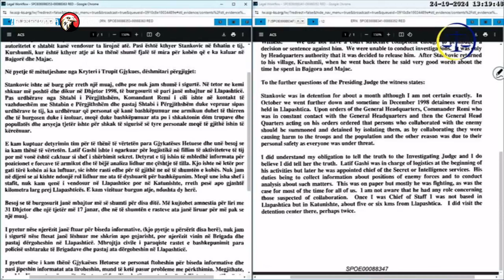Nuredin Ibishi: Sekretet e Komandant Lekës për UÇK - Dëshmia në Gjykatë Speciale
Nuredin Ibishi, ish-komandanti i brigadës 151 të UÇK-së, i njohur me nofkën “Leka”, ka deklaruar në Gjykatën Speciale se ishte komanda lokale ajo që vendoste në lidhje me postet e luftëtarëve të UÇK-së në zonën e Llapit.

Dëshmija e Nuredin Ibishit në Gjykatën Speciale në Hagë para trupit gjykues dhe prokurorit në rastin e gjykimit Thaqi dhe të tjerët.